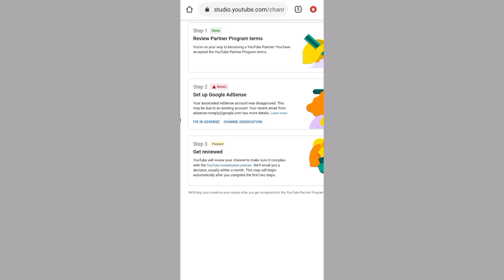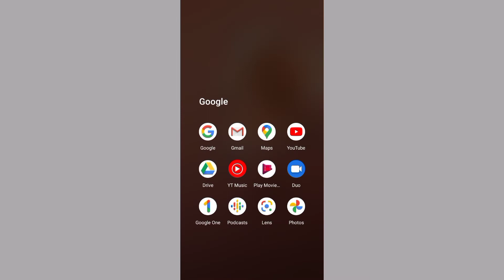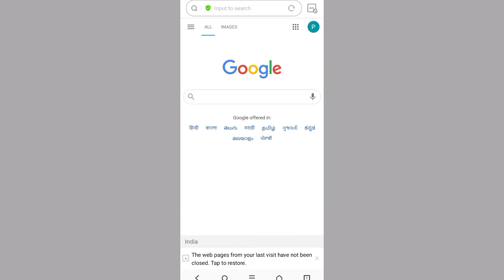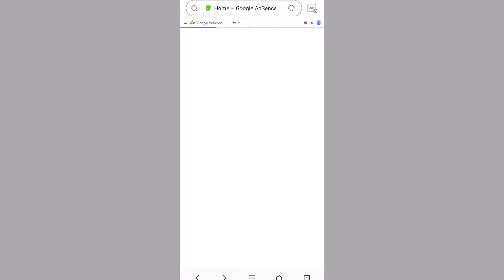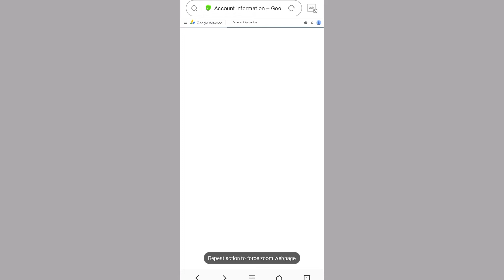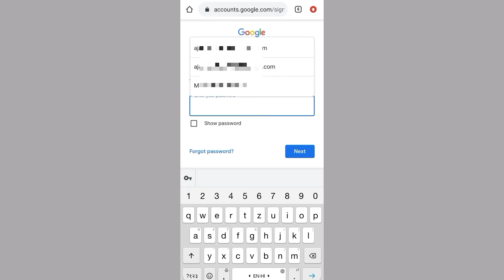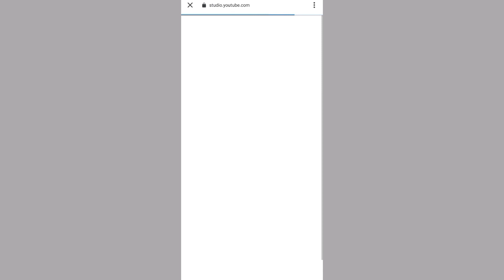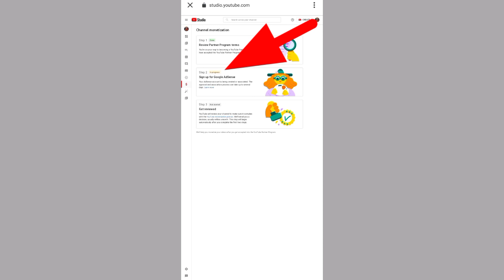Monetization step 2 error problem 100% solve | adsense error problem solving | asp tech channel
Hello dosto aj ki is video main apko bataonga

monetization problem,
monetization problem in youtube,
monetization problem in youtube tamil,
monetization problem in youtube malayalam,
monetization error problem,
facebook monetization problem,
monetization checking problem,
monetization under review problem,
Step to monetization problem,
Adsense error monetization,
monetization in progress problem,
monetization big problem,
adsense error problem,
adsense big problem,
Adsense close kaise kare,
Adsense delete kaise karen,
Monetization error adsense problem,